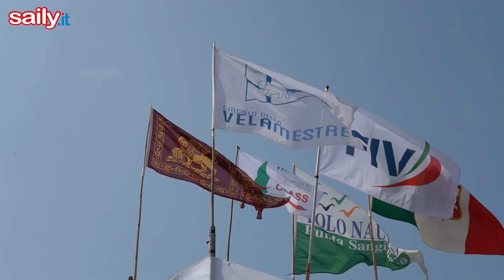Hansa 303 a Mestre - Highlights Day 1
OLTRE 50 BARCHE, 75 ATLETE E ATLETI - Il campionato nazionale Hansa 303 inizia nel migliore dei modi con 3 regate e tanta passione